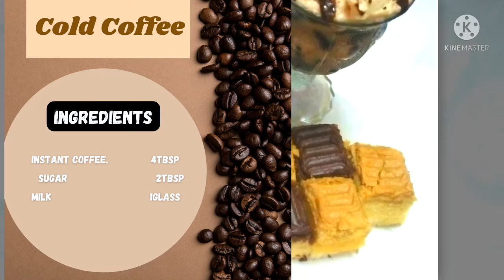Creamy Cold Coffee without icecream&fresh cream|how to make coffee without Machine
Ingredients for Cold Coffee

Sugar.                                                2tbsp